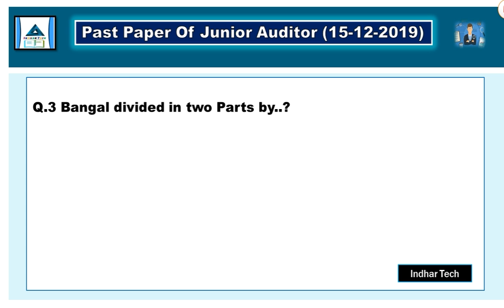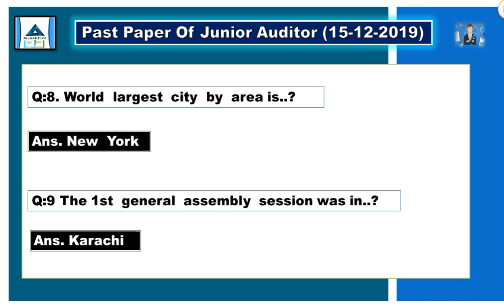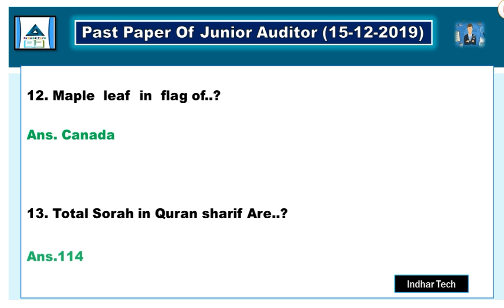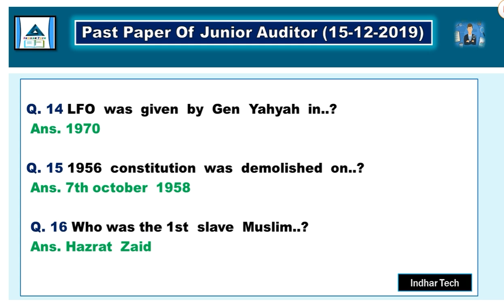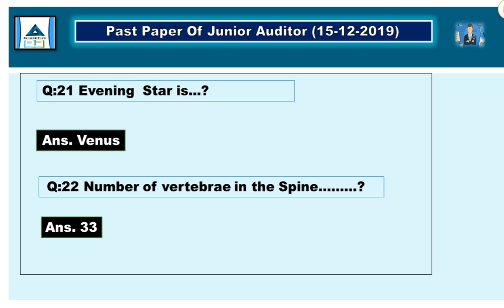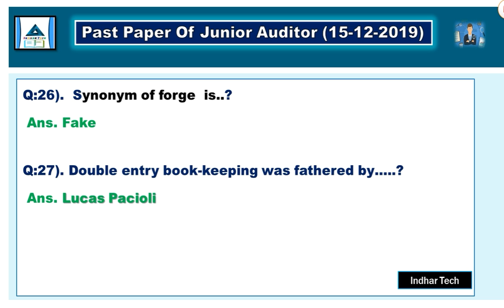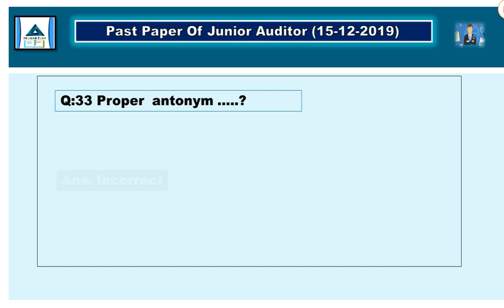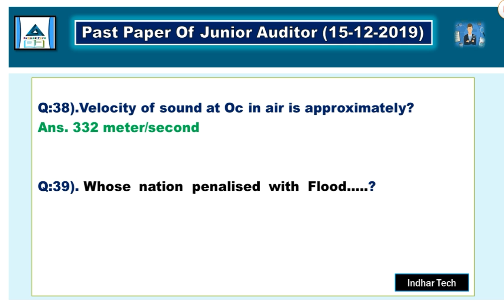Junior Auditor Solved Past Paper | Solved Question Paper of Junior Auditor 15-12-2019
"This is the Past Question paper of Junior Auditor test, the was taken by NTS on 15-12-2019"

Past Question Paper of Junior Auditor

Auditing MCQs for Junior Auditor NTS